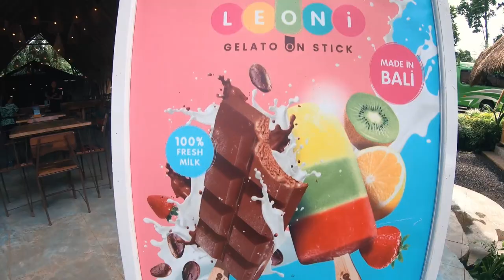バリ島お勧めインスタ映えスポット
めちゃくちゃ綺麗な写真が取ることが出来ます
                doibali2
　　　　doibali3